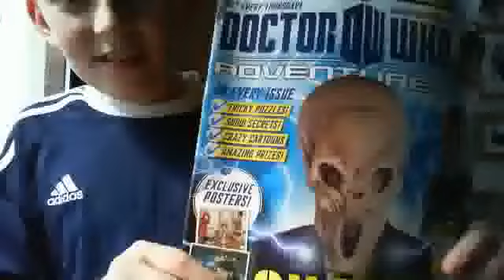DalekDrone9 2nd Update